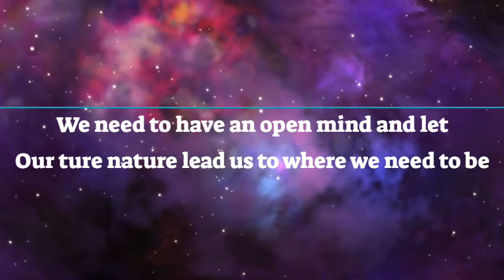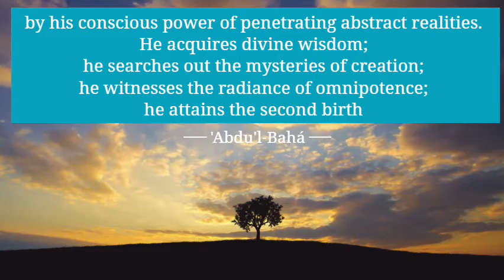Spiritual Power Renewed